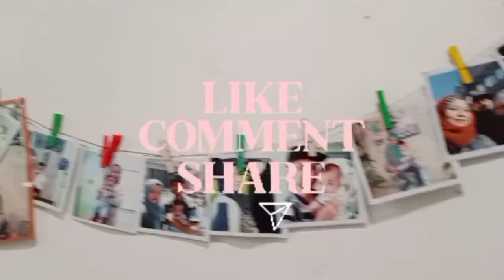Vlog #13 | Pertama Kali Penyerbukan Bunga Adenium Metode Putar, MUDAH!!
Vlog #13 | Penyerbukkan Bunga Adenium Metode Putar | Gampang dan Mudah